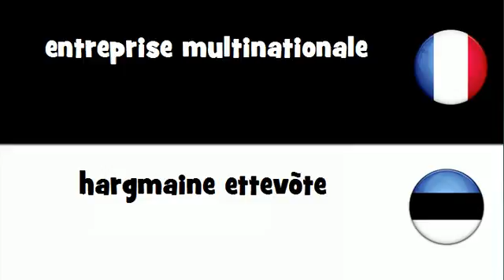Traduction en 20 langues # entreprise multinationale